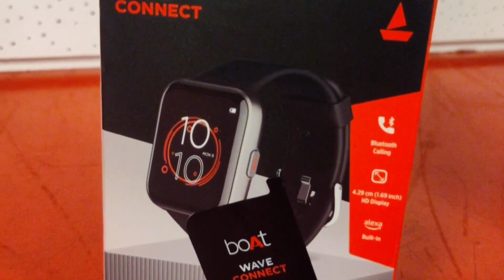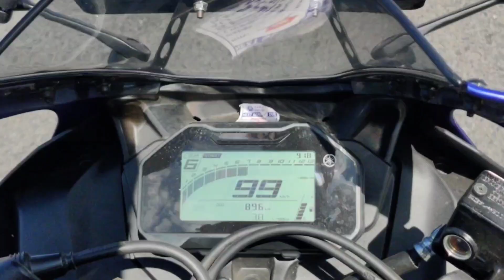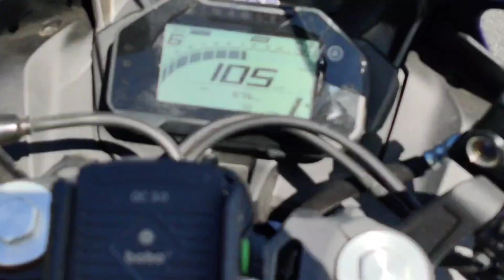Boat WAVE CONNECT குறைந்த விலைக்கு Smartwatch with Bluetooth Calling - Bike ride review from KRP dam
boatsmartwatch This Video explains the boat wave connect Bluetooth calling Smartwatch Features along with the practical demonstration in bike ride.Due to the demand this watch price is changing from Rs.2999 to Rs.3999 in boat official website. But its still on coming soon in Flipkart with the price of Rs.3499
Please use the below link to buy in Amazon with best offer price..
Boat wave call smart watch with Bluetooth calling at Rs.1199